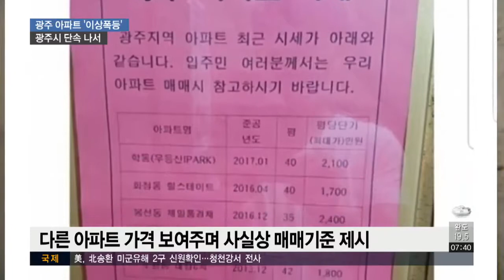광주 아파트값 22주 째 ↑..광주시 특별 단속 나선다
광주지역 아파트 값이 꺾일 줄 모르고 치솟고 있습니다.

광주시도 심각성을 인식하고 부동산 불법 거래 집중 단속에 나섰습니다.

이계혁 기잡니다.